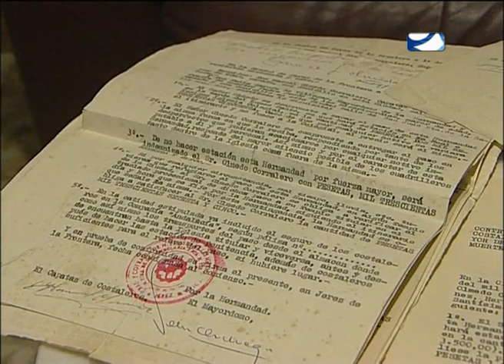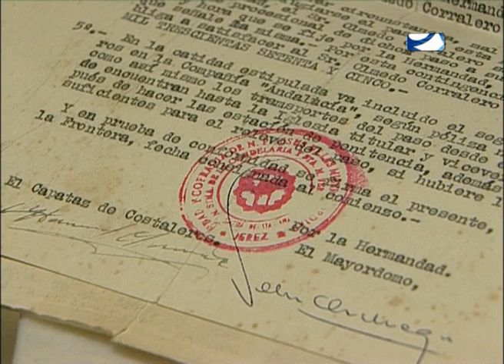JEREZANOS DE LEYENDA EL PAPI 1ª PARTE